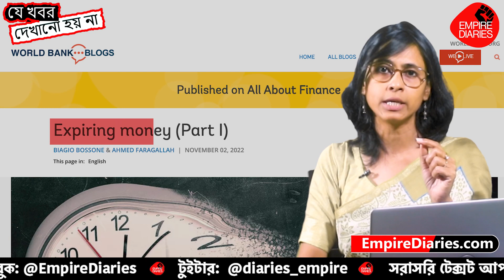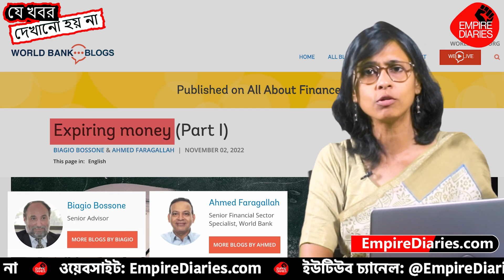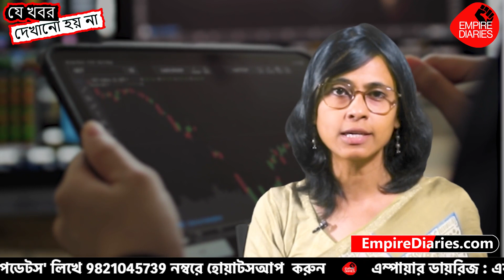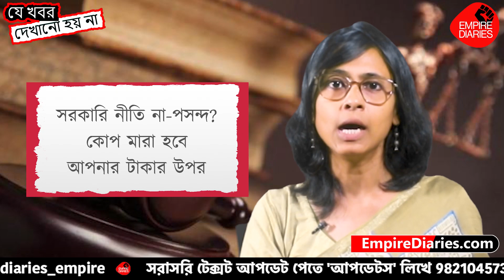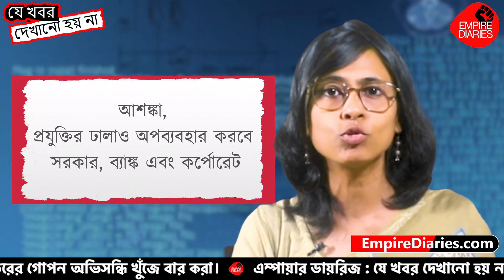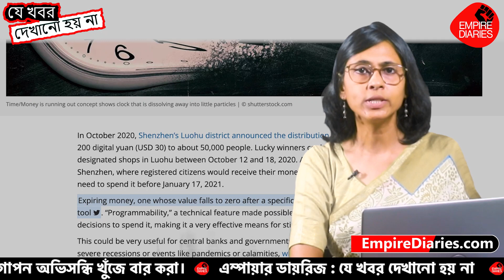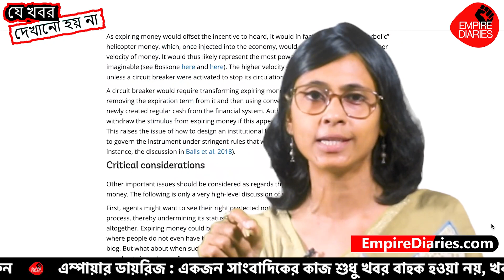গ্লোবালিস্টদের নতুন প্ল্যান I ওষুধের মতো টাকায় এক্সপায়ারি ডেট! প্রোগ্রামেবেল মানি I Empire Diaries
আপনার টাকা হঠাৎ একদিন উধাও , না কোনো হ্যাকারের হাত নেই এর পেছনে ; আছে ব্যাঙ্ক , আছে সরকার – এই প্রযুক্তিগত মানব সমাজ দ্বারা অর্জিত অর্থের নিয়ন্ত্রণ খেলার পেছনে যাকে বলা হচ্ছে এক্সপায়ারিং মানি বা প্রোগ্রামেবেল মানি।
হ্যাঁ, ঠিক-ই শুনছেন , ওষুধ এক্সপায়ার করার মতো আপনার নিজের কষ্টের অর্জিত অর্থও এক্সপায়ার হয়ে যাবে। কীভাবে ?
এ বিষয়ে বিস্তারিত জানতে আমাদের এই ভিডিও প্রতিবেদনটি পুরোটা দেখুন এবং জানুন কীভাবে আপনাদের নিজের ভবিষ্যতের জন্য জমানো পুঁজিই একদিন আপনার অনুমতি ছাড়াই নিঃশেষ হয়ে যাবে অর্থাৎ সরকারের তরফ থেকেই আপনার সেই টাকা এক্সপায়ার বা প্রোগ্রামেবেল করে দেওয়া হবে।

আরও এই ধরনের ভিডিও প্রতিবেদন পেতে চোখ রাখুন আমাদের “Empire Diaries” চ্যানেলটিতে।

Uncovering the Mysteries of Expiring Money: Do You Really Have Control Over Your Finances? Your hard-earned money might mysteriously disappear without the involvement of a hacker.
You did hear correctly. Your own diligently earned money might vanish just like medicine does. How is that even possible? Observe our in-depth video report to learn more about this topic.

Learn how the funds you save for your own future may eventually be programmed and controlled by the government without your knowledge or permission.

Watch other video reports on our "Empire Diaries" channel to stay updated.

ai superpowers china silicon valley and the new world order
new world order agenda
new world order meaning
new world order meaning in hindi
power and resistance in the new world order
what is the expiring money concept means
what is the expiring money concept nse india
what is the expiring money concept video
why did the third world countries demand for new international economic order
youtube new world order agenda

Join our WhatsApp Broadcast list. Send 'get updates' on 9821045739 to stay informed.

Because NEWS IS NOT WHAT YOU ARE TOLD, BUT WHAT YOU ARE NOT.
Share Empire Diaries work and spread the word. We believe Journalism is a form of activism, information activism. Support us to keep news independent!
Support and Donate To The Only Impartial News Media in The Country.
EMPIRE DIARIES
HDFC Bank Current AC No.: 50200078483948,
IFSC Code: HDFC0000028,
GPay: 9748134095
Humbly request viewers to avoid posting comments that could be seen as communal, racist, or abusive.